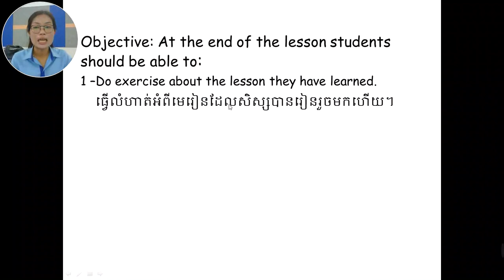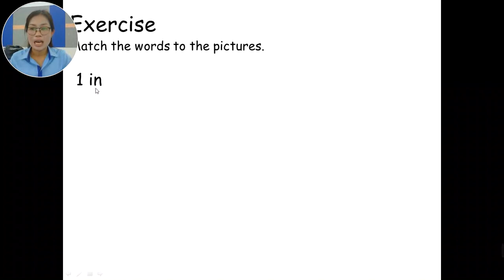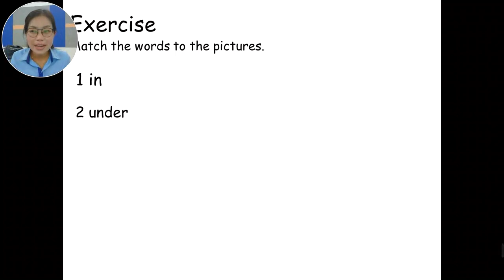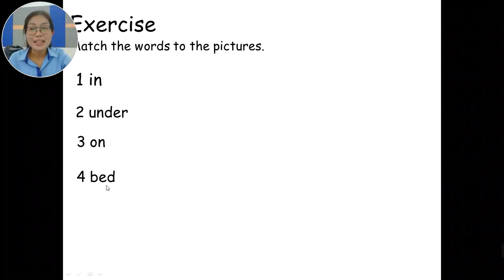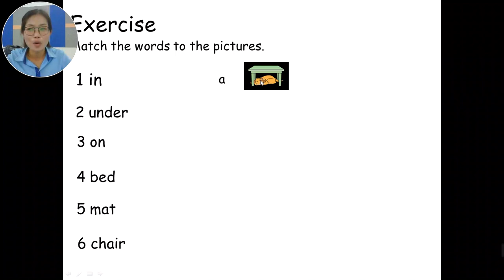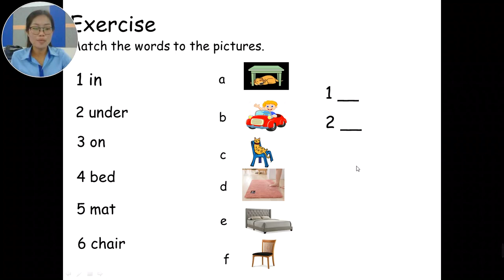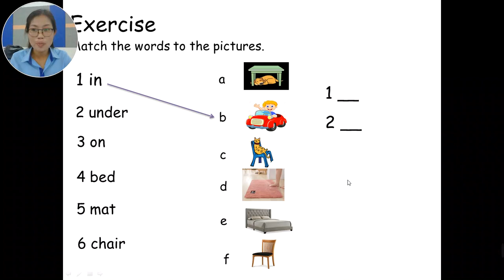WNS- English Grade 1 Unit 5 : Lesson 1